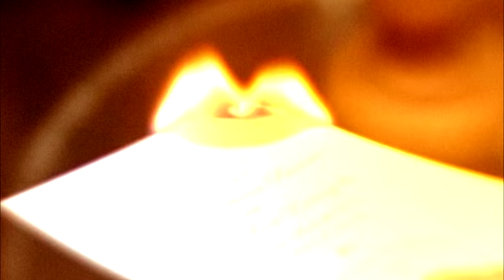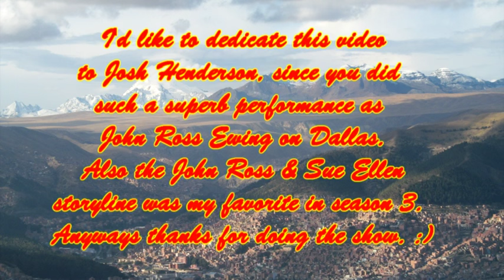Sue Ellen & John Ross - Tell me it's okay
This is a tribute video to Linda Gray and Josh Henderson for their wonderful portrayal of the mother-son relationship between Sue Ellen and John Ross on Dallas. I loved watching their scenes together. :)

It's set to the song "Tell me it's okay" by Josh Henderson. :)